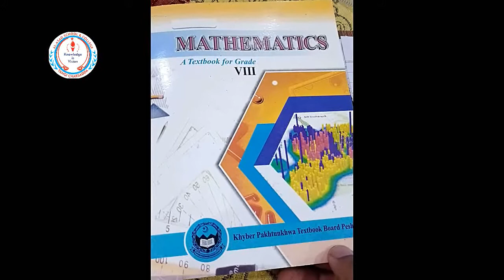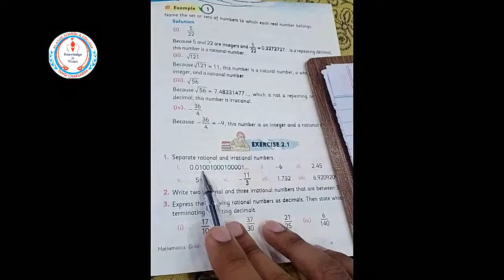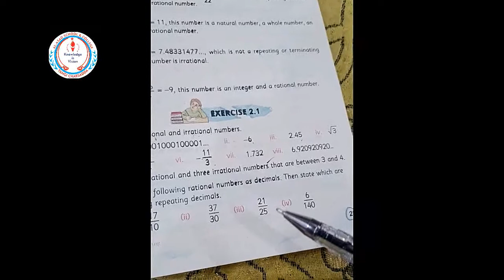8 Maths 3 Separate Rational and Irrational Numbers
Respected Parents, help your children do their SVT task properly at home. The given video explain SVT task for Maths subject. Make sure it's done correctly and with enough practice. ,